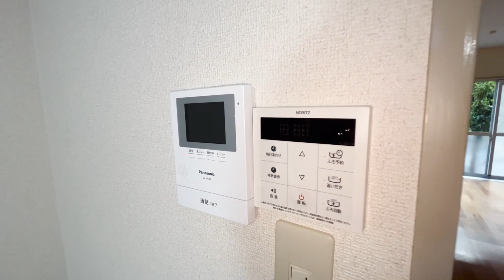コンフォート芦花公園 102号室 3LDK 駐車場付き ペット相談 ルームシェア 京王線 芦花公園駅 徒歩4分 世田谷区南烏山3丁目【東京 賃貸 内見動画 不動産 室内動画 お部屋探し ルームツアー】